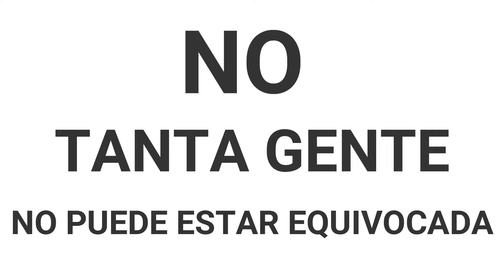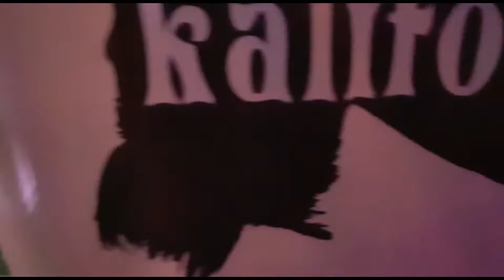76 Opiniones sobre orquesta para bodas fiestas y eventos kalifornia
76 Opiniones sobre orquesta para bodas fiestas y eventos kalifornia
Opiniones y testimonios sobre el grupo orquesta kalifornia. 76 testimonios en vivo y en directo sobre orquesta Kalifornia.
Hacemos que las personas vivan momentos inolvidables y muy divertidos.

Kalifornia es una marca de grupos y orquestas para bodas, fiestas y eventos de empresa, trabajamos en toda España y Europa , nuestro objetivo en cada una de nuestras actuaciones, es montar auténticos ¡fiestones! y hacer pasar al público momentos realmente emocionantes y divertidos. Tenemos un horario flexible y personalizado a las necesidades del evento y un repertorio amplio capaz de divertir y hacer bailar a todo tipo de públicos.

SOMOS REALMENTE DIFERENTES ¡COMPRUEBALO!

OPINIONES Y TESTIMONIOS DE ORQUESTAS KALIFORNIA de nuestros clientes en video

Nos define un estilo propio e inconfundible escuchamos tus gustos y necesidades personalizando al maximo cada actuación.
Sabemos que cada evento es único e irrepetible, por eso no hacemos las cosas en serie, si no en serio

NUESTRA TRAYECTORIA:
Nos avala una experiencia en fiestas y eventos de más de 3.000 actuaciones realizadas desde nuestros comienzos en el año 1996. Desde el principio nuestra filosofía ha sido hacer las cosas de forma diferente al resto, pensando siempre en nuestro cliente, en todas y cada una de ellas hemos triunfado y cumplido las expectativas de nuestros clientes, nuestro repertorio está siempre actualizado incorporamos las últimas tendencias, y al mismo tiempo reinterpretamos los clásicos de toda la vida, siempre dándoles el toque al estilo “Kalifornia”.